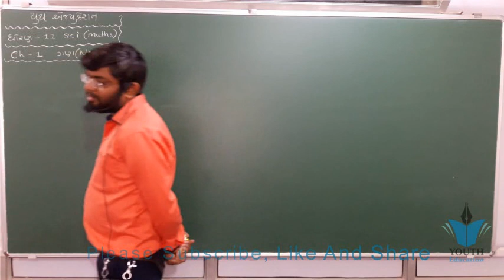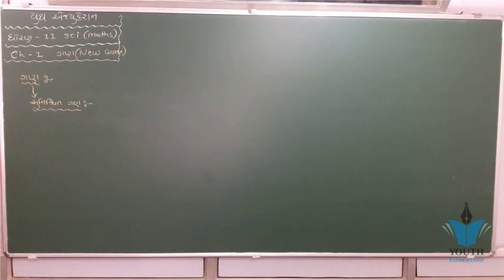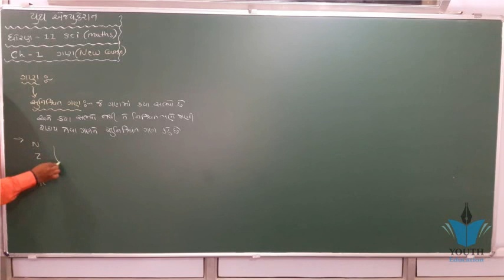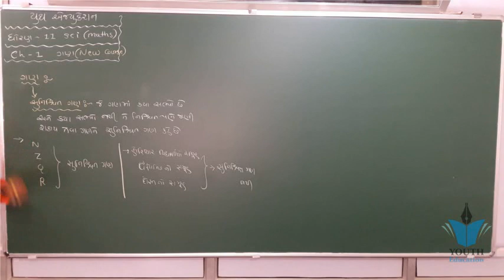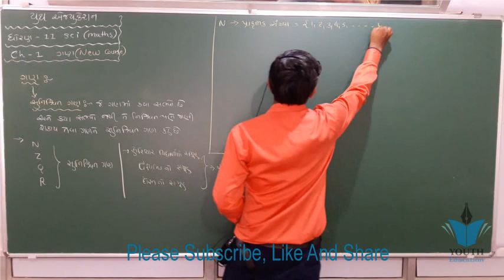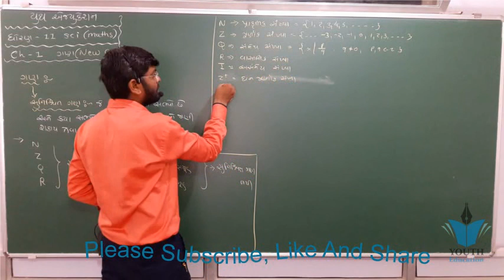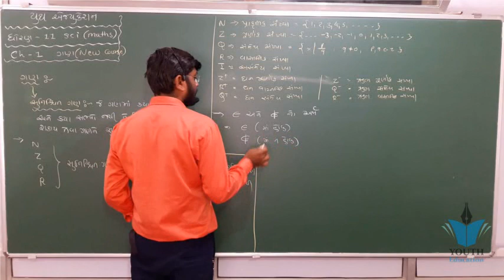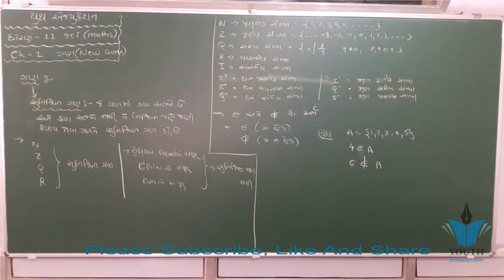Std 11 sci maths ch 1 ધોરણ ૧૧ ગણિત પ્રકરણ ૧ ગણ (ભાગ ૨) - By : Bhavin Dudhat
Youth Education